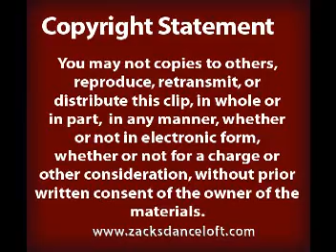Salsa Move from Zack's Dance Loft - Basic 1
Name: Basic

Salsa move from Zack's Dance Loft.
Zack's Dance Loft mission is to post all salsa moves on line for free.
-- the dance studio which was feature as best of New York by New York Magazine, demonstrating the Salsa dance footsteps of leader and follower, partnering, and routines; starting from beginner level and up to advance level